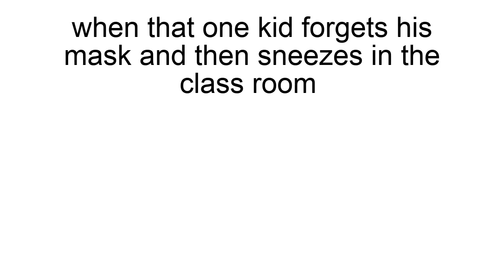back at school ...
THICC MEMES :3